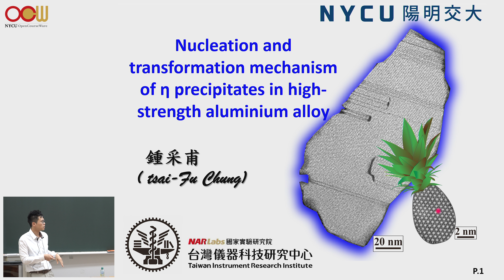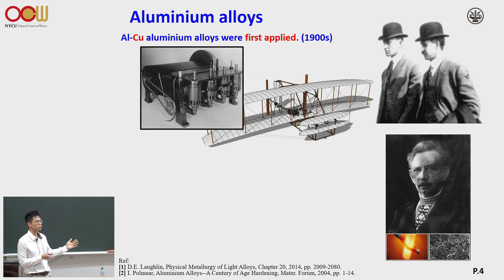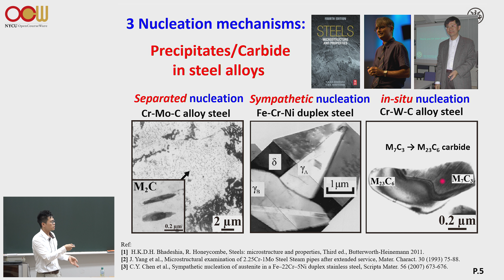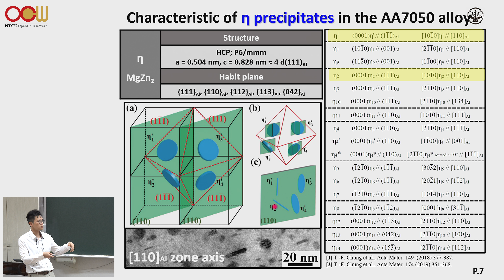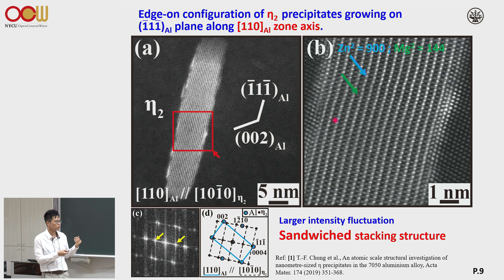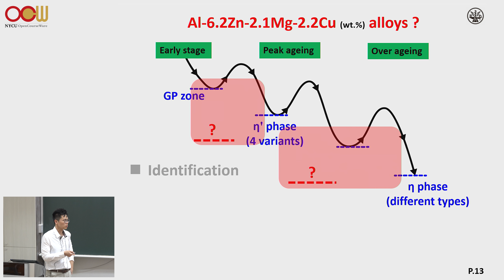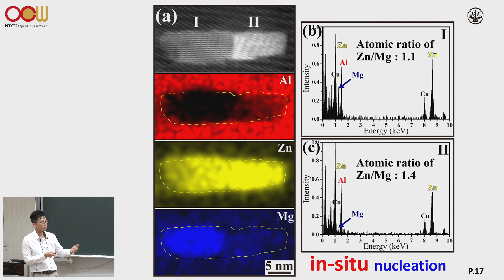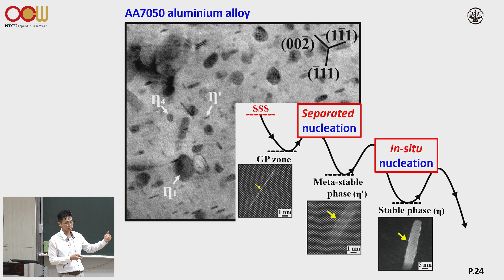鍾采甫老師 - 高強度航太用鋁合金奈米析出物成核與相變化機制 Nucleation and transformation mechanism of nanoprecipitates in high..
演講日期：2023年 5月 17日
演講講題：高強度航太用鋁合金奈米析出物成核與相變化機制 Nucleation and transformation mechanism of nanoprecipitates in high-strength aluminium alloy

演講說明：
輕量化且高強度鋁合金，常應用於我國前瞻性航太國防材料、國艦國造船艛結構以及未來6G低軌道衛星之用材。高強度，取決於時效熱處理(ageing treatment)孕育而生的奈米尺度析出物(nano-scale precipitate)，而鋁合金中奈米粒子的成核成長機制，與近似百年傳統鋼鐵合金碳化物的機制相近。本課程藉由原子級顯微結構觀點，進一步釐清時效熱處理過程中，奈米粒子的原子結構演化。
Lightweight, high-strength aluminum alloys are extensively employed in our country for advanced aerospace defense materials, domestic ship hull structures, and forthcoming 6G low-orbit satellite materials. The high strength property is associated with the formation of nanoprecipitates during ageing treatment.
Moreover, the nucleation and growth mechanisms of nanoprecipitates are similar to those of carbides formed in high-strength steel alloys. In this course, we will unravel the atomic microstructure evolution of nanoprecipitates during ageing treatment in the high-strength aluminium alloys.

參考用書：
1. Steels: microstructure and properties, H. Bhadeshia and R. Honeycombe, Publisher: Butterworth-Heinemann 2017
2. Physical Metallurgy of Light Alloys, D. E. Laughli, In: Physical Metallurgy, edited by J.-F. Nie, Elsevier 2014 fifth Edn.

授課教師：材料科學與工程學系 鍾采甫老師